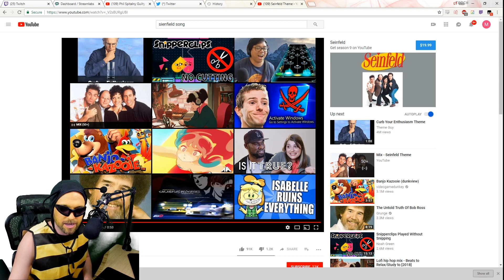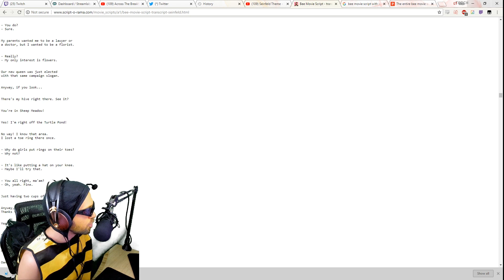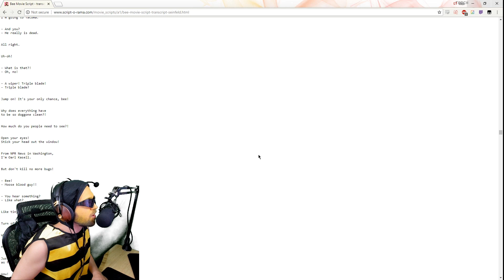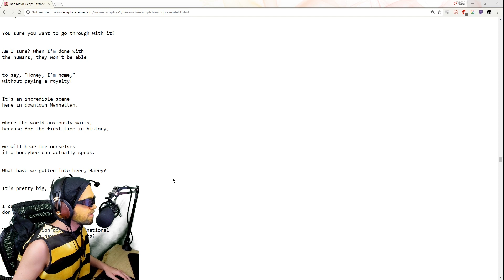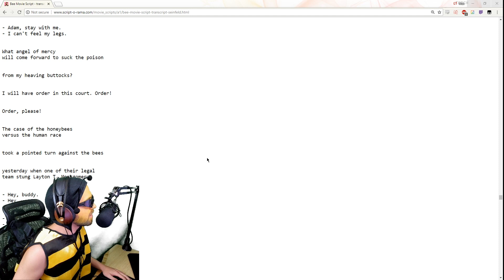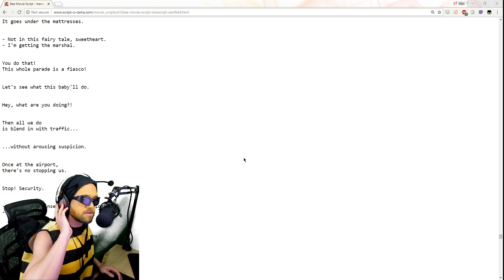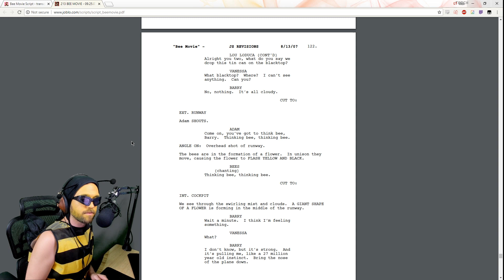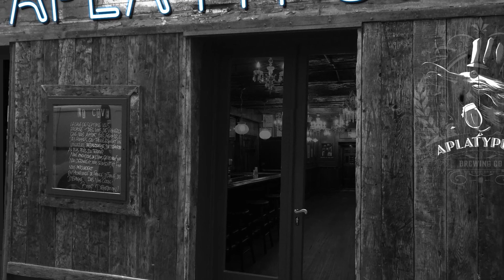ASMR Whispering The Bee Movie Script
➤ Socials